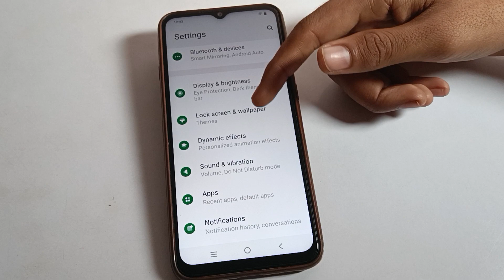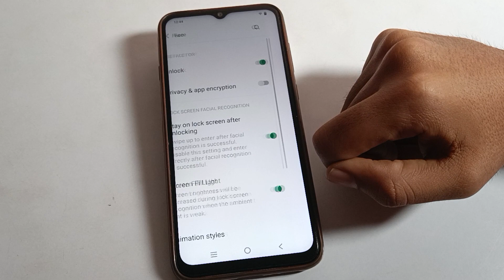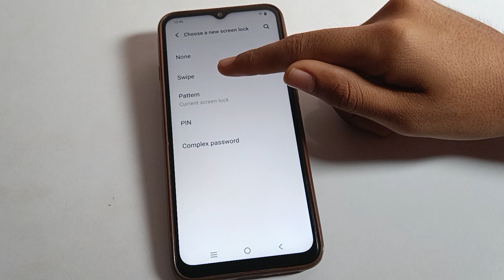Face Lock hataye vivo Y01 | how to remove face lock vivo mobile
past